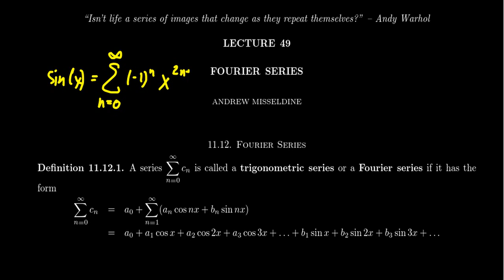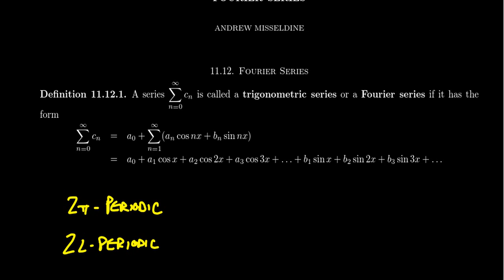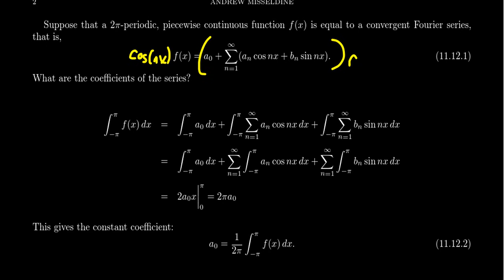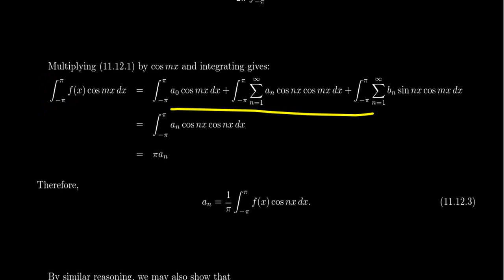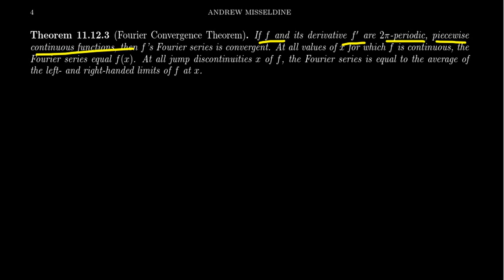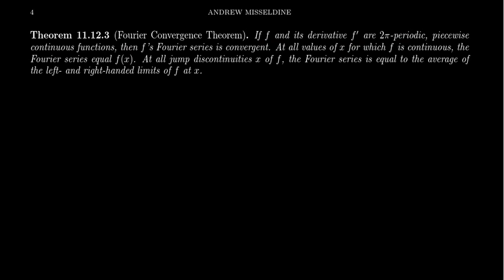Fourier Series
In this video, we introduce Fourier series, which are infinite sums involving sines and cosines, are comparable to power series, and effective in studying periodic functions. We learn how to compute the Fourier coefficients using integrals and discuss the Fourier Convergence Theorem.

This is lecture 49 (part 1/3) of the lecture series offered by Dr. Andrew Misseldine for the course Math 1220 - Calculus II at Southern Utah University. A transcript of this lecture can be found at Dr. Misseldine's website or through his Google Drive

This lecture is based upon Section 11.12 of Calculus by James Stewart Please post any questions you might have below in the comment field and Dr. Misseldine (or other commenters) can answer them for you.